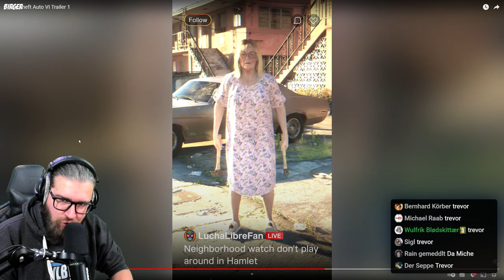GTA 6 - Grant Theft Auto VI Trailer oschaun & beurteilen!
GTA 6... wie lang wart ma do etz drauf? 10 Jahre! Und heid iss endlich soweit, dass Rockstar Games endlich den ersten Trailer zum warscheinlich meist erwarteten Spiel aller Zeiten zeigt. Grant Theft Auto 5 hod se knapp 200 Millionen mal verkauft und da Hype auf Teil 6 muas so grenzenlos hoch sei, dass ma sowos im Gamingbereich vermutlich noch NIE gseng ham.

Leider wurd da Trailer geleaked und hätt eigentlich heid um 3 Namedog kema soin. Dementsprechend woidte den Mini-Stream mit meine Kommentare dazua scho fast bleim lassn. ABER NEIN... NIX... i dad dennoch gern drüba ren kurz und des mach ma. Bitte zurücklehnen und (vermutlich / hoffentlich) a Stiggl Gaminggeschichte genießen :)

Kapitel:
00:00 Habe die Ehre!
02:27 GTA VI Trailer komplett
04:00 Erste Gedanken
05:50 Trailer zerlegen & analysieren
30:15 Schluss damit!

i stream jedn Mondog & Midwoch ab 20:00 Uhr NUR auf YouTube.
Like, Abo und Glockn ned vagessn... woasdas eh wias is!
Habe die Ehre - Birger

MITGLIED WERN? » Welcome to the Squad, Küss dei Bandscheim

MERCH? » Birgers geschmeidige Gewänder

DISCORD! » Do is Jeda stets gern gesehen

SPIELE KAUFFA? » I kauf fast ois wos gibt üba MMOGA, mitm Code "Birger" griagst 3% a no!

PODCAST! » Massiver Bledschmads in da "Spezewirtschaft"

MERCE an "Chris Kloiber"  (TRACHT MAN Comics) fia de Illustrationen - schauts do moi vorbei!